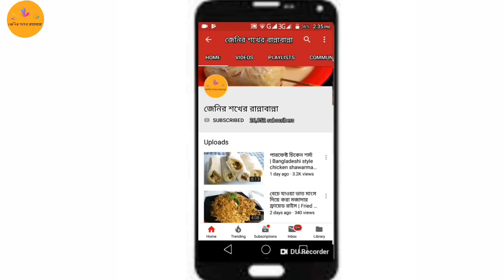মালাই কুলফি তৈরির সবচেয়ে সহজ রেসিপি | Malai kulfi | Homemade kulfi ice cream recipe